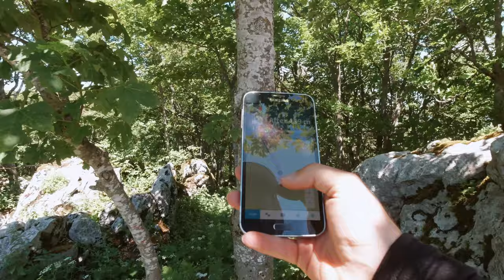Jadičeva plan, Velebit, 1416m - planinarenje [75. VRH iz serijala SVI HRVATSKI VRHOVI] 4K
👉 Pogledaj posjetu 75. vrhu iz serijala SVI HRVATSKI VRHOVI vrhu Jadičeva plan, visine 1416m koji se nalazi na planini Velebit.

Vrh se nalazi u regiji 11. Sjeverni Velebit prema klasifikaciji Hrvatskog Planinarskog Saveza.

Početak se nalazi kod mjesta Žukalj u Ličko Senjskoj Županiji.

MOJE OCJENE
1. Težina: 28
2. Markacije: 50
3. Pogled: 40

🆘 PODRŽITE MOJ RAD, Veliko Hvala 🆘
Bitcoin: [ 14yyb87SSpzXpLnoXCa9ff6kLY5oEJjUwP ]